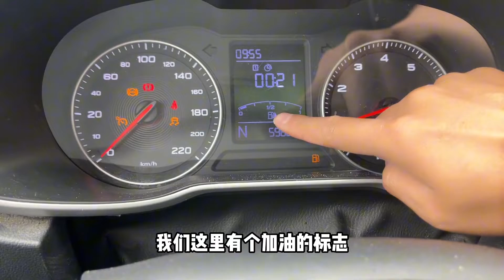车上这六大隐藏功能，尤其是第二和第六个，很多人不知道